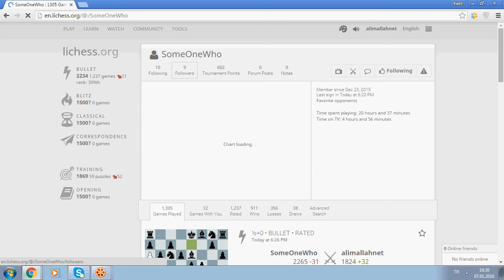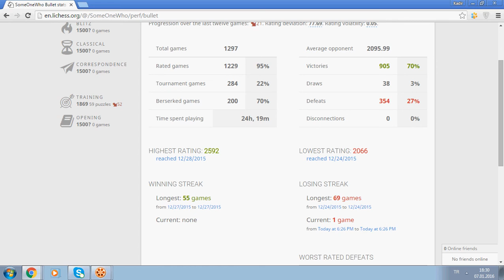nice bullet chess game with my good friend(PS:his higher rating is 2592)